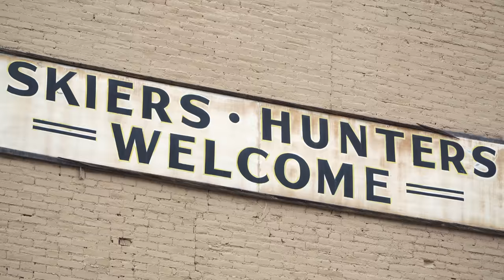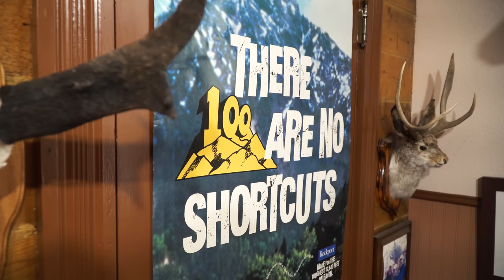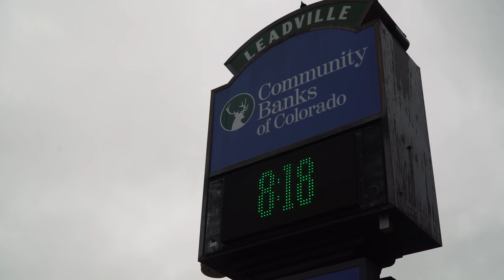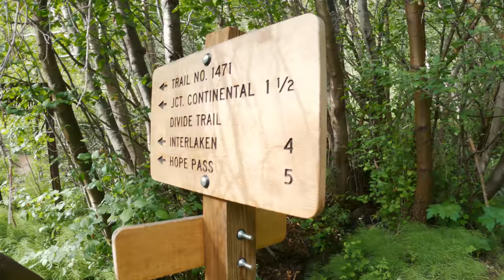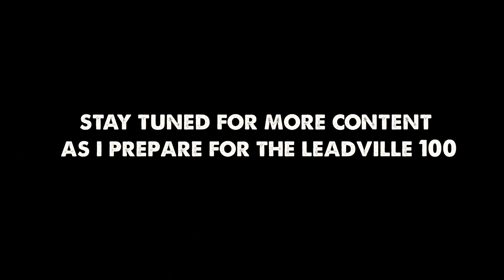I'm Running the Leadville 100-Time to Train!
It's finally time to run the Leadville 100!! This race has been on my dream list for awhile, and I'm very excited to run around the beautiful mountains in my home state. This video is about the Leadville Run Camp, a 3 day training event, along with some history of the race from Ken Chlouber and Merilee Maupin, the founders of the race.

Camera Gear:
Sony A6500